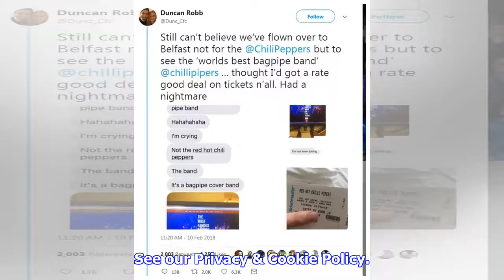English man takes girlfriend to see Red Hot Chili Peppers in Belfast - only for gig to be 'bagpipe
English man takes girlfriend to see Red Hot Chili Peppers in Belfast - only for gig to be 'bagpipe band'
By using this website you consent to our use of cookies. For more information on cookies see our Cookie Policy This site uses cookies. By continuing to browse the site you are agreeing to our use of cookies. See our Privacy & Cookie Policy